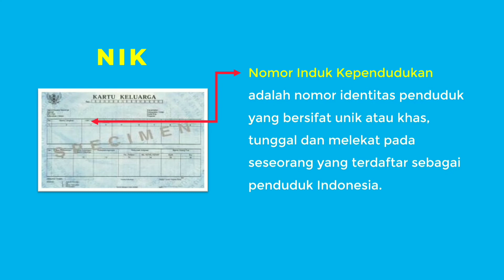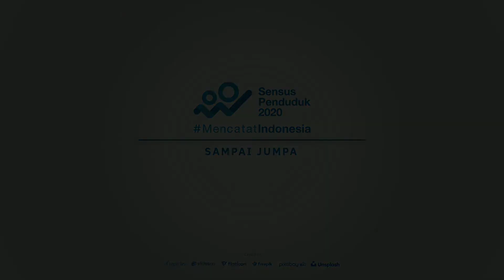02 Konsep Penduduk (Uji Coba SP2020 Tahap 2)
Video ini merupakan video animasi untuk pembelajaran konsep-konsep yang terdapat dalam kuesioner Sensus Penduduk 2020 (SP2020).